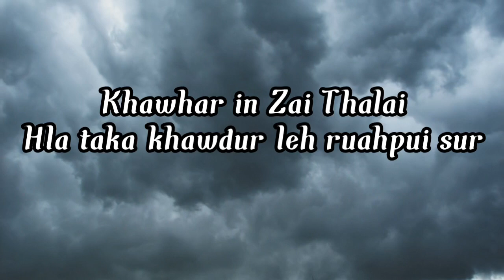Hla taka khaw dur leh ruahpui sur | Khawharin Thalai zai